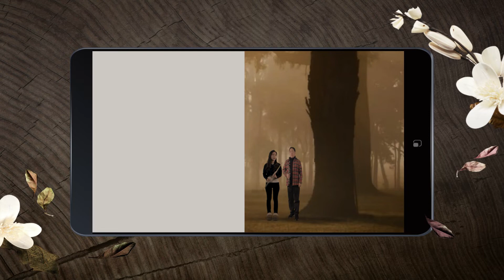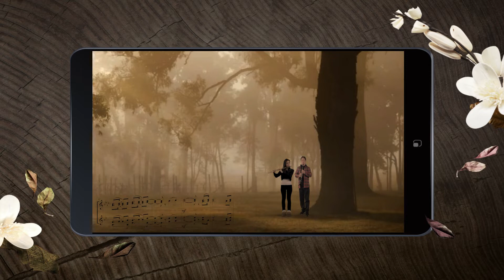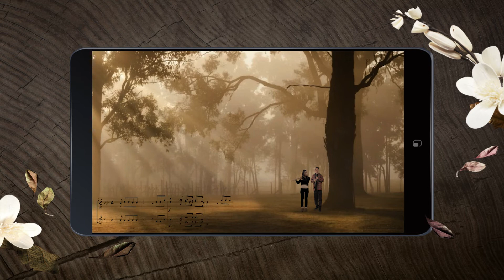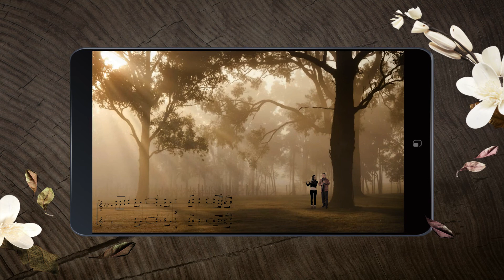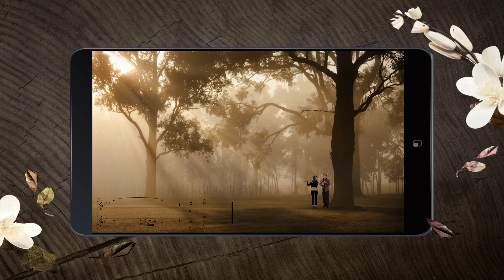Agnus dei with How great thou art ㅣ주의 어린양+주하나님 지으신 모든 세계 ㅣ 찬송가 ㅣ Flute Clarinet Ensemble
오늘도 평안하게 하루를 마감하시기를...